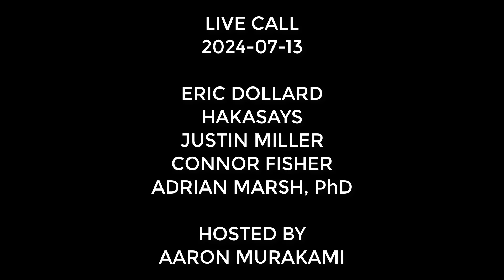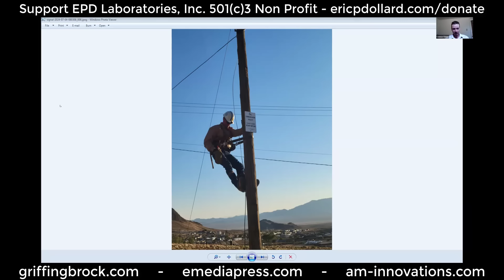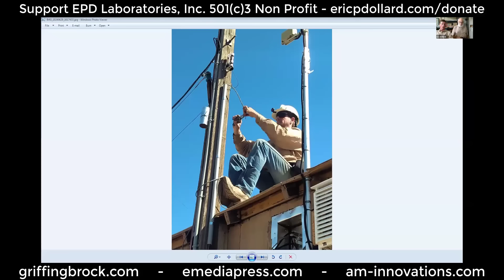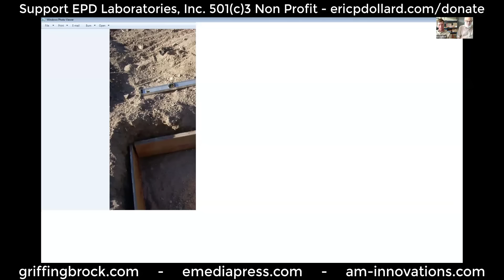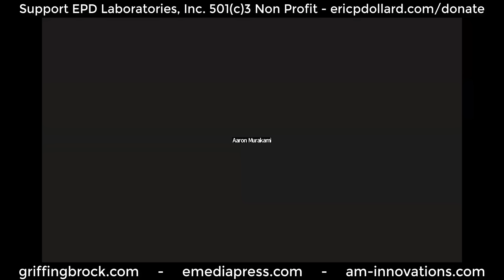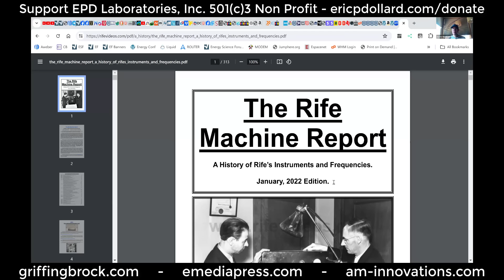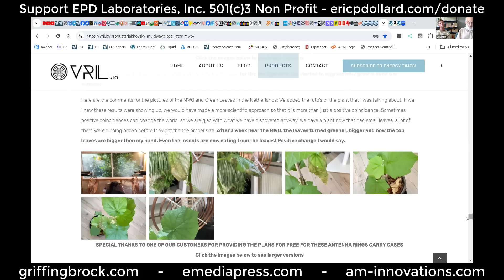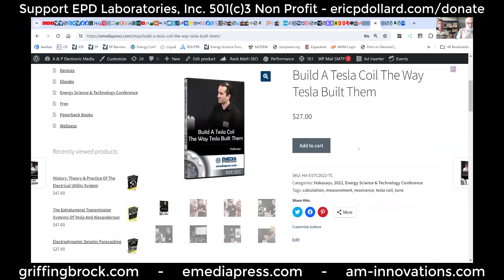2024-07-13 Eric Dollard Live Call hosted by Aaron Murakami